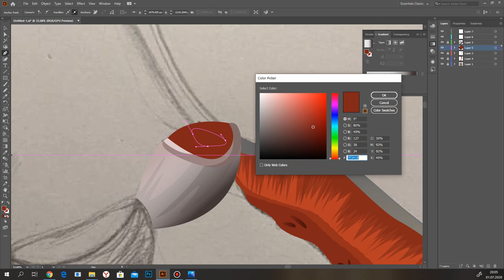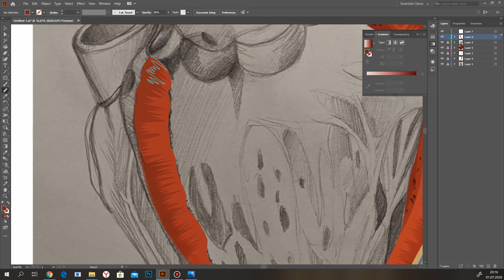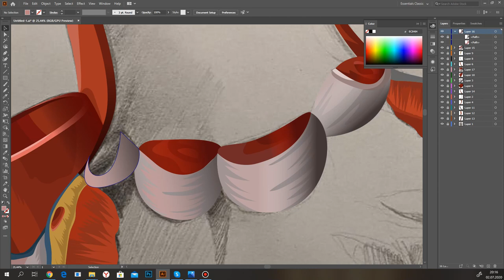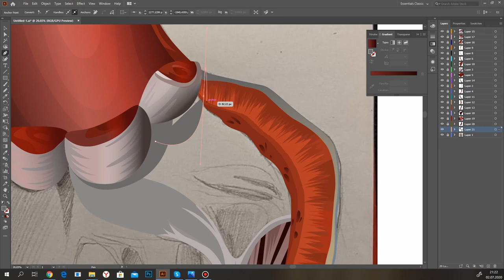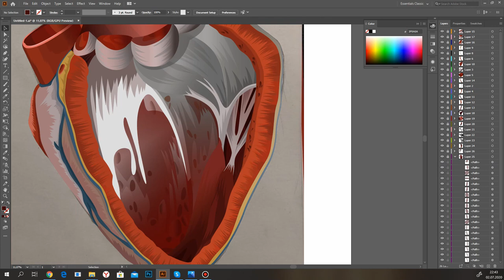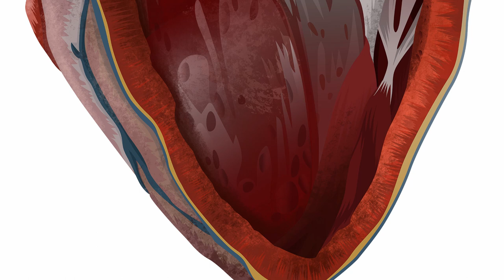Medical Illustration #3 in Adobe Illustrator and Adobe Photoshop - Speed art process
◆ Donationalerts

Used tools:
- Adobe Illustrator: Line art and coloring
- Adobe Photoshop: Coloring
- Tablet: XP-Рen Artist22E Pro